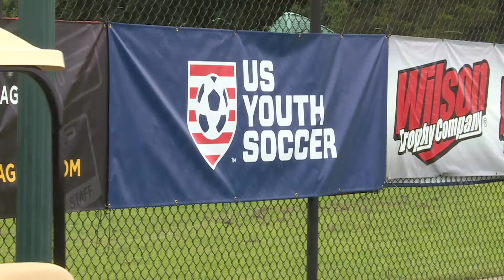National Soccer Tournament Held at Siegel Park (Newsbreak)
The USYS National President's Cup was held at Siegel Park.  48 teams from all over the country participated in this 4 day tournament.